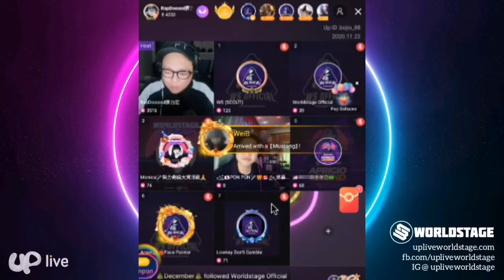꧁🇯🇵PON PON🎤🐶🇨🇦꧂ | Semi Finals Worldstage Nov 2020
Uplive Worldstage November '20 performance by
꧁🇯🇵PON PON🎤🐶🇨🇦꧂嫁募集中
Japan
Uplive ID: ponponjapan

Uplive USA X Team PNP

Hosted by:
Rapdooood (UPID: bojio_88)

Download the Uplive streaming app now to Network, Vybe and Perform.